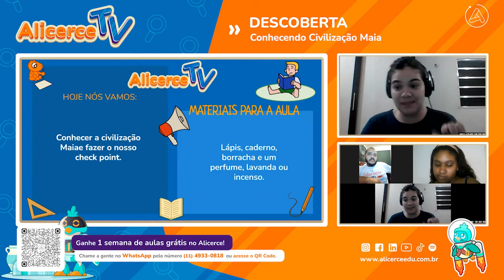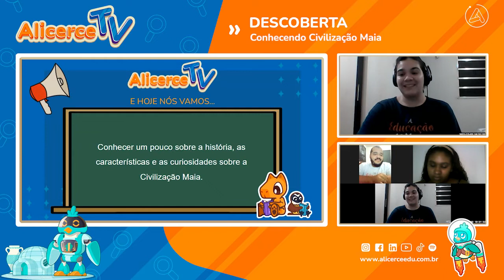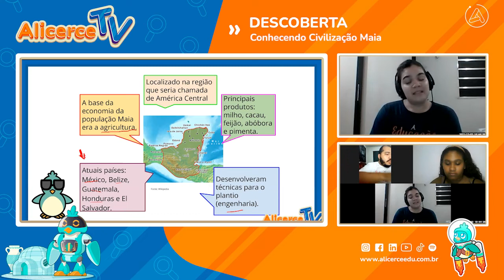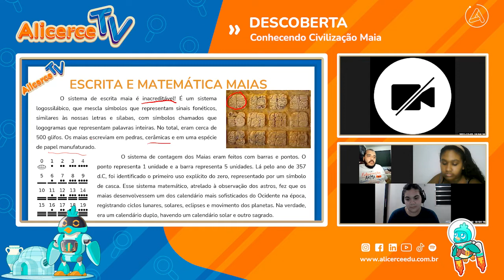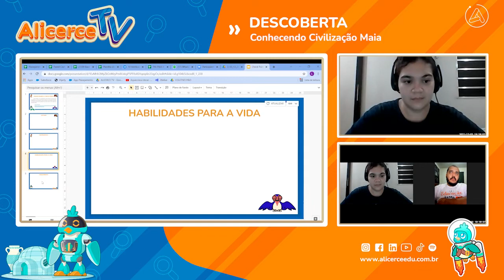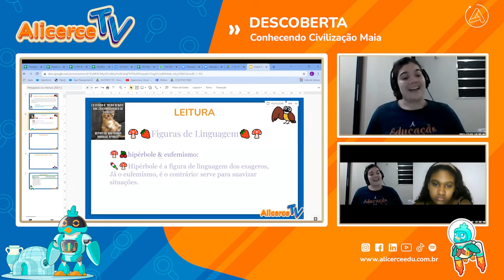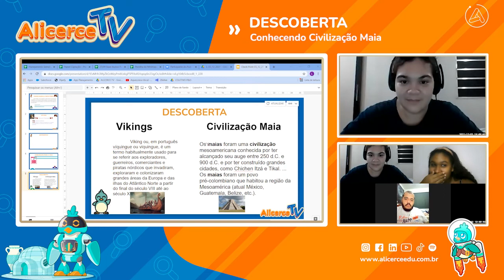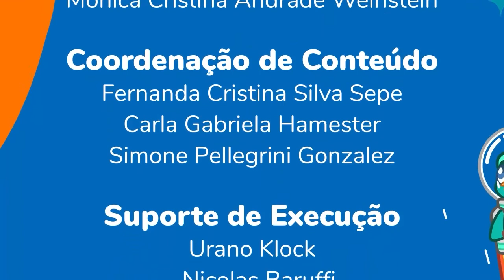Conhecendo a civilização Maia | Alicerce TV na RedeVida